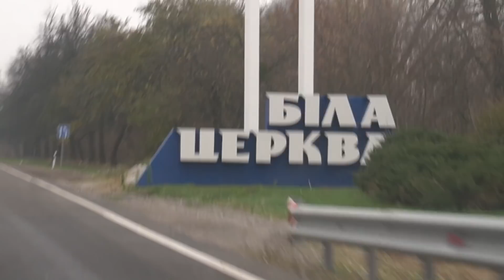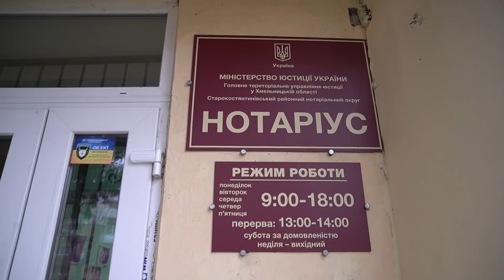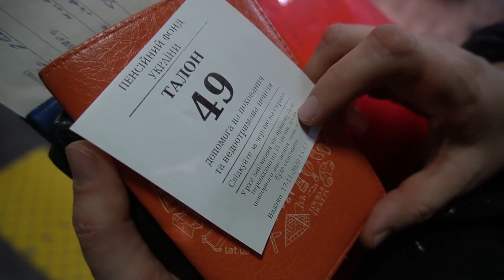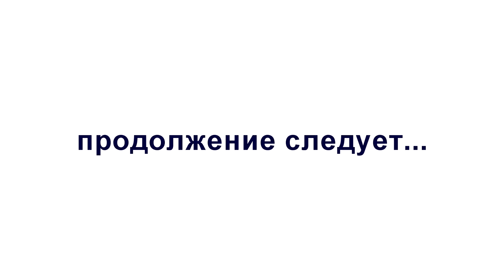влог 7 / Получаю папину пенсию / мы взяли чужую машину / еду к нотариусу / кого мы встретили /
Сложно было решиться на эту дорогу... Мне нужно забрать из папиного дома вещи, технику, овощи. Решили мы не тянуть кота за хвост и ехать сейчас...кстати, с котами вопрос тоже не решен...
У нотариуса все прошло достаточно быстро. Мне не хватилол одной справки: о составе семьи на момент смерти папы - ее должна выдать  сельская Рада по месту прописки.
А так - свидетельствто о смерти папы, Завещание,  заявление от меня, мое свидетельство о рождении, свидетельство о браке, чтобы проследить смену фамилии в браке, уплатить 450 грн - и заявление принято. Нужно явиться через 6 месяцев и вступить в наследство.
А вот Пенсионный фонд - это Ад... Оказалось, что у них уже 4 часа как слетел интернет, и они не могут мне ничего выдать. А у меня один день на все про все.
Документы я все собрала. Это практически то же самое, что и к нотариусу, но без завещания, вместо него - выписка из реестра, где мне выдавали свидетельство о смерти папы, на получение помощи на погребение.
А вот с 3-й пенсией, которая полагалась папе, так как он умер в 1-й день нового месяца- это отдельная история.
Ее я смогу получить только в январе или через 6 месяцев, вместе с наследством. Ох... Не простой был день...

А вот, кстати, канал Тани, Лешкиной жены.Здесь много классных и очень простых рецептов!